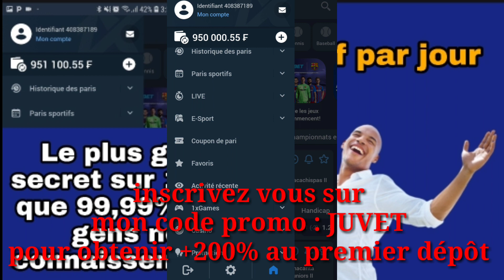Gagner 100.000f par jour sur 1xbet le gros secret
lien d'inscription